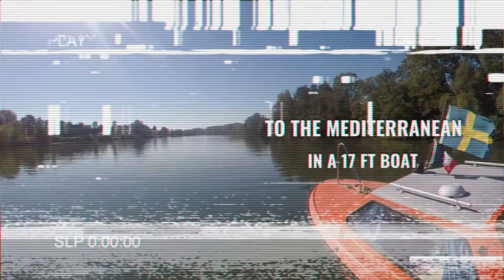Sailing the Mediterranean in my 17 ft boat: #19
Is it wise to sail in The Mediterranean in a 50 year old 17 foot half-open boat which spend all it's life on Swedish lakes?

But we have finally reached the sea, and I am eager to anchor and swim.

I have sailed all the way through Europe on the European waterways from the Baltic Sea to the Mediterranean in my tiny 17 foot speedboat “Mini Lisa”. In this episode we sail out in The Mediterranean.

THE LAST IDIOT IS NOT BORN YET
Is my new entertaining book about the trip in a 17 foot boat on the European waterways from the Baltic Sea to the Mediterranean. Read more about it here and see where to order it (follow link to Danish, Swedish and English editions):